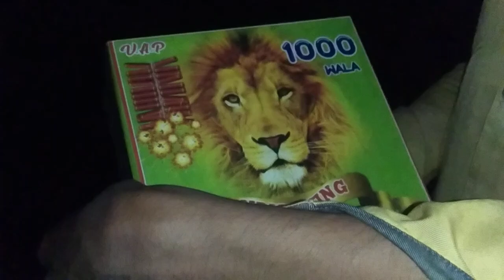5000 wala testing/Kirubakaran official/Best entertainment/Tamil/2024